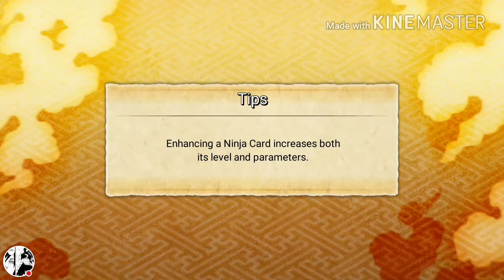Before You Grind Ep 003 - Naruto X Boruto Ninja Voltage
Before you grind Shikamaru Ep 003